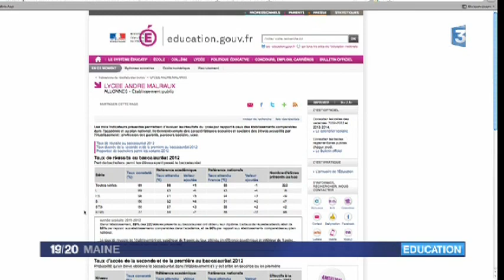Sarthe. Les notes des lycées